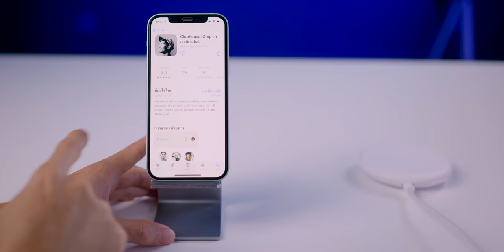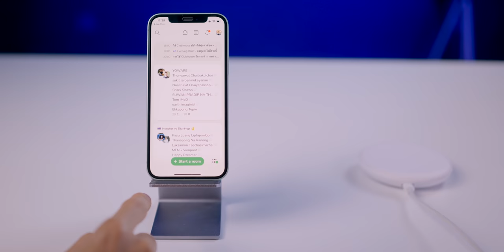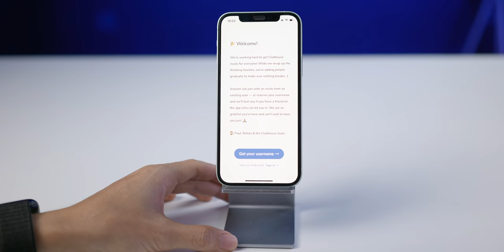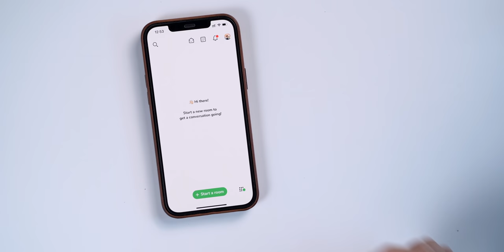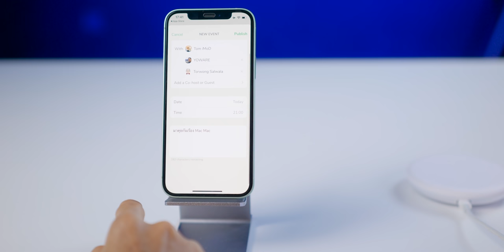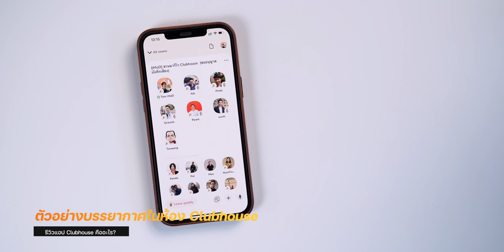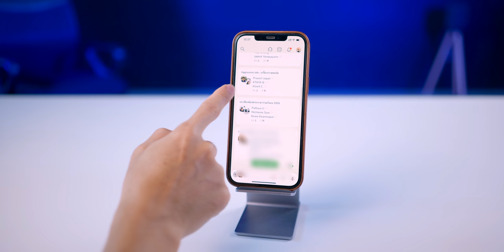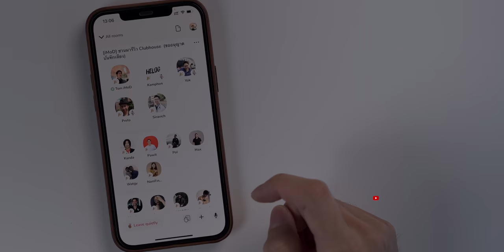[iMoD] แอป Clubhouse คืออะไร สมัครใช้งานยังไง พาชมห้องในคลับเฮาท์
[iMoD] รีวิวแอป Clubhouse คือ? จุดเด่นอะไรที่ทำให้แอปดังและคนแห่ไปใช้กันเยอะ
00:00 - เกริ่น
00:46 - แอป Clubhouse คืออะไร?
02:30 - การสมัครบัญชี Clubhouse
03:07 - แชร์ประสบการณ์ที่ได้เข้าฟังห้องใน Clubhouse
04:40 - การสร้างห้องใน Clubhouse
05:42 - ตัวอย่างบรรยากาศในห้อง Clubhouse
07:05 - จุดเด่น 1
08:10 - จุดเด่น 2
09:02 - จุดด้อย

แอป Clubhouse รองรับเฉพาะ iOS ต้องติดตั้ง iOS 13.0 ขึ้นไป ใช้งานได้ทั้ง iPhone และ iPad